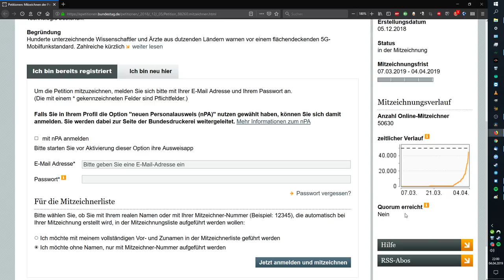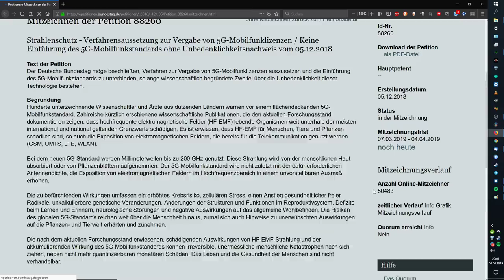88260 Bundestag Quorum erreicht! Schwankende Zahlen